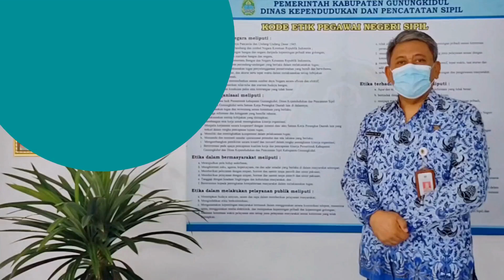Komitmen Pelayanan Dinas Kependudukan dan Pencatatan Sipil Kabupaten Gunungkidul